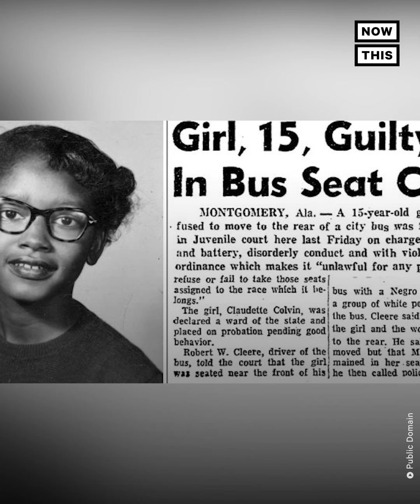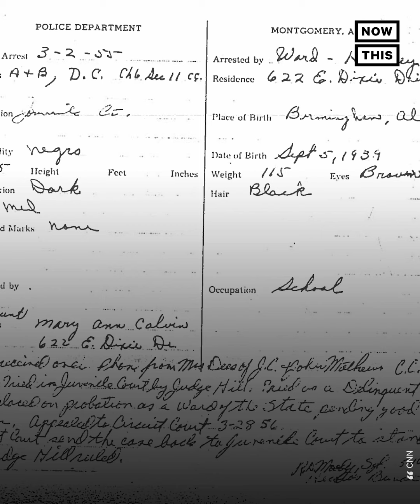The Story of Civil Rights Activist Claudette Colvin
‘I was not going to move that day. I told them that history had me glued to the seat.’ — This is the story of Claudette Colvin, a civil rights activist who defied segregation laws and refused to give up her seat on a bus 9 months before Rosa Parks made history.